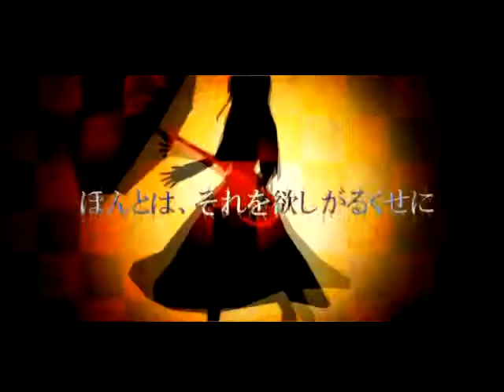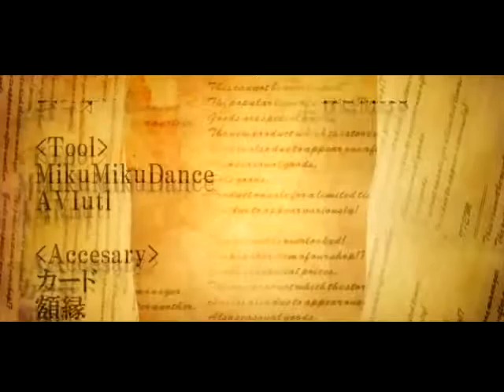Eh? Ah? Sou (Ib Version English Fandub)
Hey. I know I already uploaded this with my friend, Nadeshiko0Fujisaki, but my friend Hakura Lee wanted to join in, so why not? I'm Mary as always again haha.
Cast:
Garry - Nadeshiko0Fujisaki
Mary - MoonPrincess331
Ib - Hakura Lee

I'm so sorry about the mixing - it's 3am in the morning. I cannot think and this is like my last day before getting to a vacation AWAY from the computer with my program. Hope you like it lol . Lyrics by TBOE